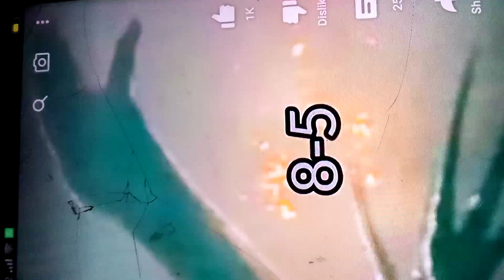giga vs Therizinosaurus